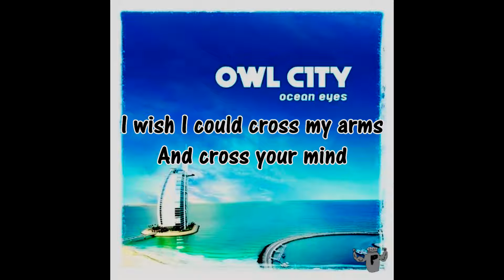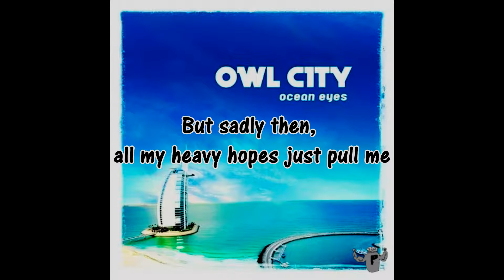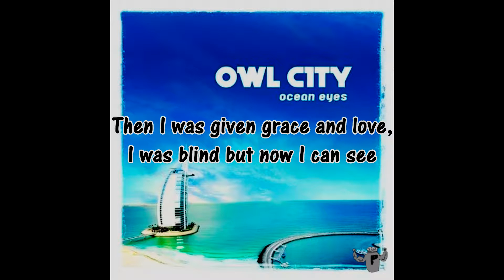Tidal Wave【PepperPot】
Aaaaaand I'm back, with another cover from my favourite artist ever, Owl City! I had fun singing this, so I hope you have fun listening.
Also, please pardon the mic quality - I am a poor girl from a poor family...

Vocals: PepperPot (me!)
Song: Tidal Wave by Owl City